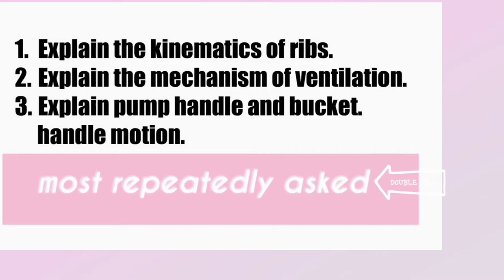Pump handle and bucket handle motion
Hey guys, we have come up with a new video on chest and thorax biomechanics.

Reference: Joint structure and function by Pamela K. Levangie and Cynthia C. Norkin

Creative comments- attribution 3.0 Unported - CC
BY 3.0